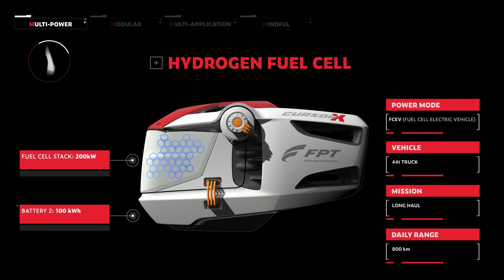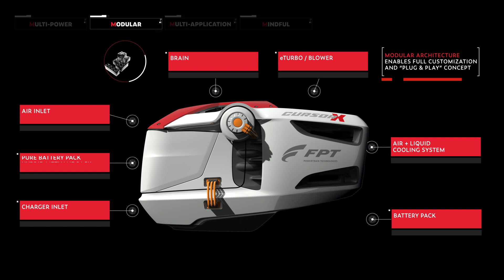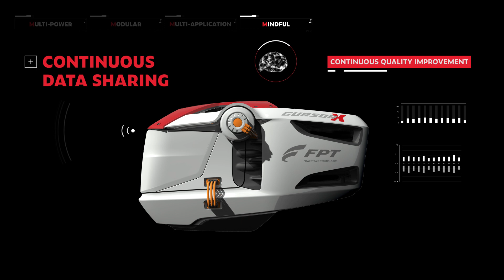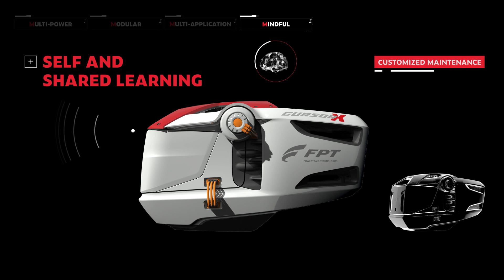The future of the powertrain